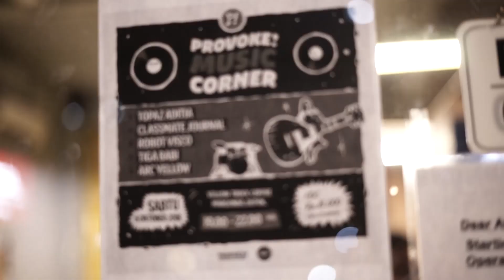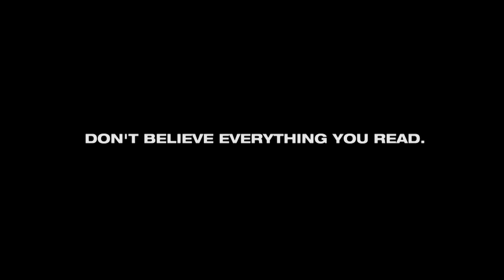ARC YELLOW "HEAVY-POP SIMULATION #01" - PROVOKE IN THE GARAGE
Mengarsipkan sesuatu yang harus diarsipkan.